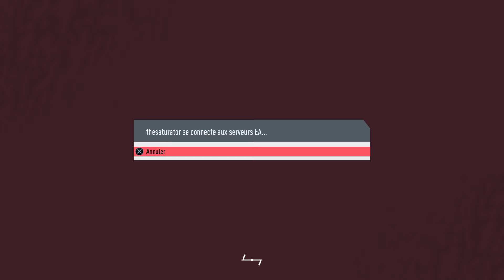Union Berlin Dordmund Part 1